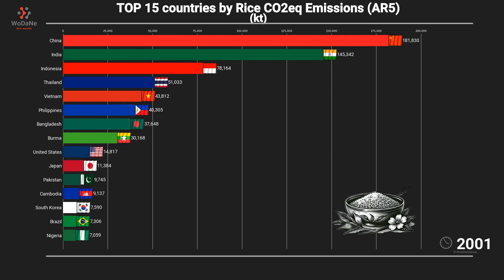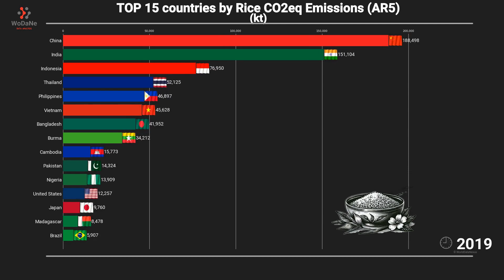TOP 15 countries by Rice CO2eq Emissions (AR5)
Rice cultivation is a significant source of greenhouse gas emissions, particularly methane. Methane is produced in flooded rice paddies as a byproduct of anaerobic decomposition of organic matter. It is estimated that rice cultivation contributes to around 20% of total global methane emissions. These emissions are often measured in carbon dioxide equivalent (CO2eq) to better compare them with other greenhouse gases. The Intergovernmental Panel on Climate Change (IPCC) has recognized the importance of addressing methane emissions from rice cultivation to mitigate climate change. Various strategies, such as alternate wetting and drying techniques and improved fertilizer management, are being explored to reduce emissions from rice paddies.

Data Source:
Faostat